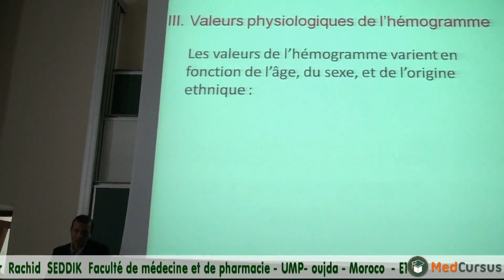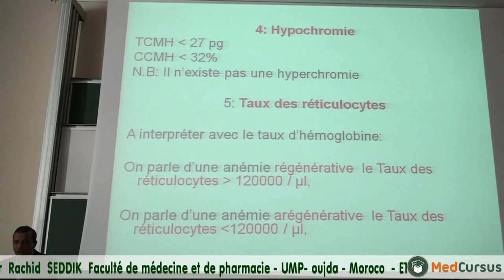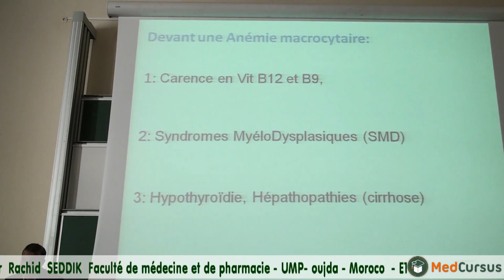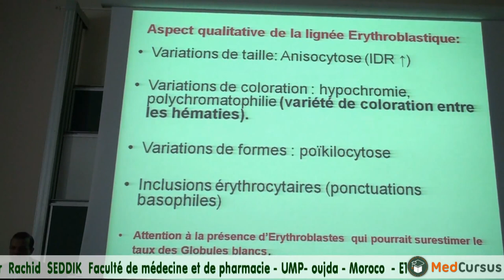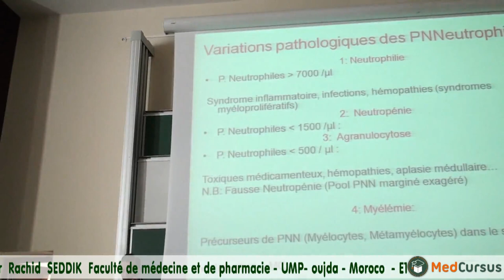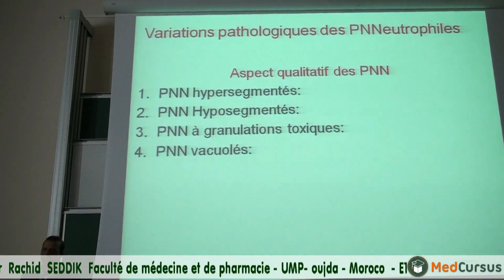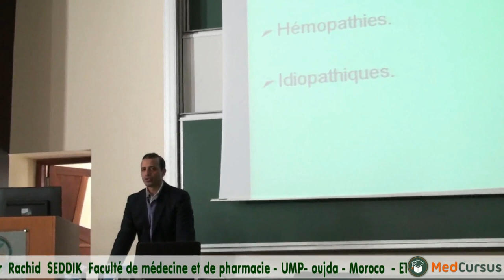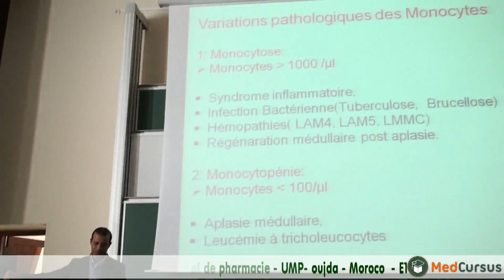Hémogramme:Indication et Interprétations - Partie 1 - / Pr . Rachid SEDDIK